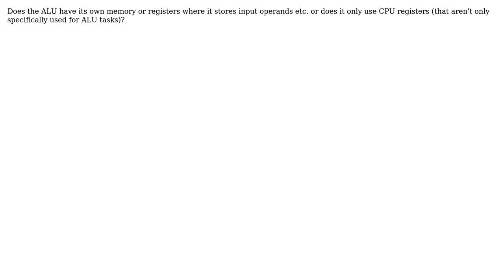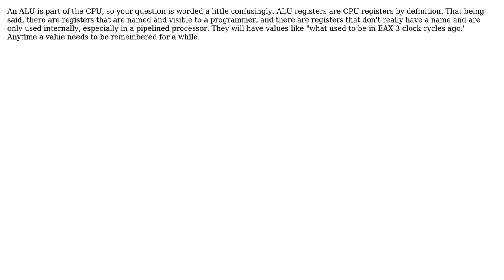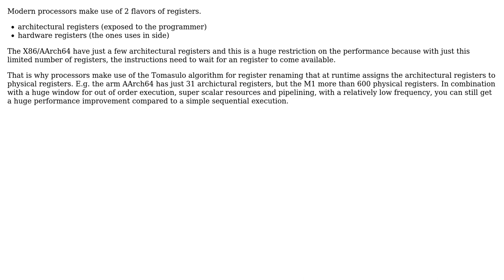Software Engineering: ALU and register relations (3 Solutions!!)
Software Engineering: ALU and register relations

With thanks & praise to God, and with thanks to the many people who have made this project possible! | Content (except music & images) licensed under CC BY-SA | Music | Images & others | With thanks to user user737163 user pveentjer user Karl Bielefeldt user Erik Eidt and the Stack Exchange Network Trademarks are property of their respective owners. You are responsible for your own actions.